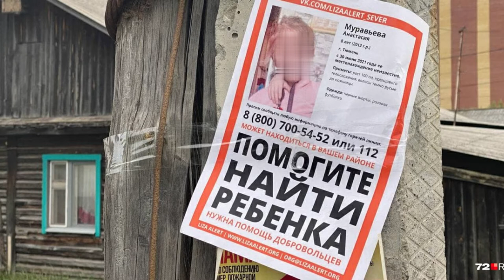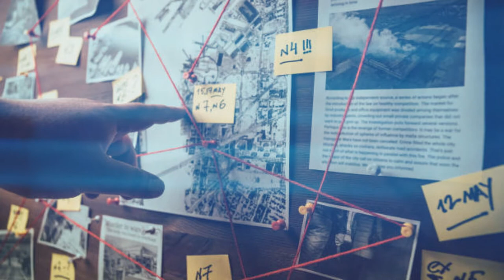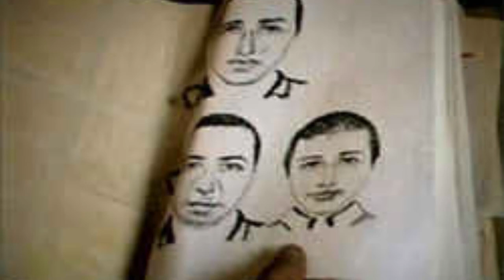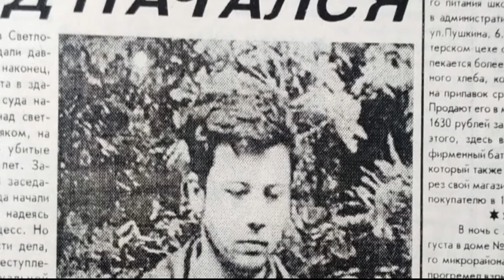El MISTERIOSO CASO de... IGOR MIRENKOV, la PESADILLA de SVETLOGORSK 😱😱😱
Igor Aleksandrovich Mirenkov (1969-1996) fue un asesino en serie bielorruso que mató a seis niños de entre 9 y 14 años entre 1990 y 1993.